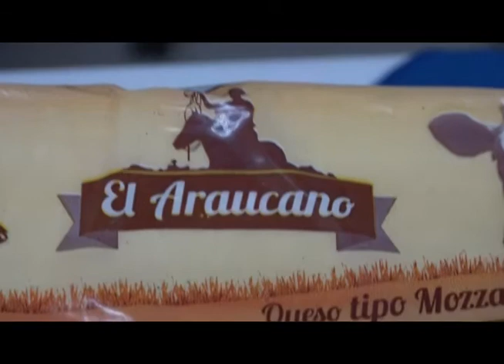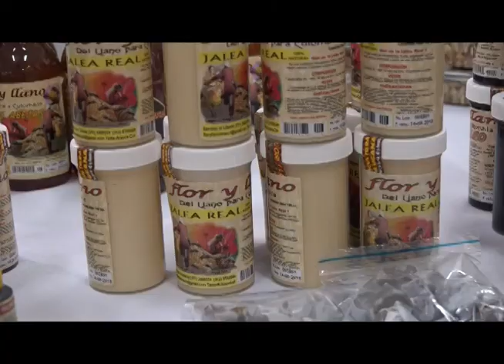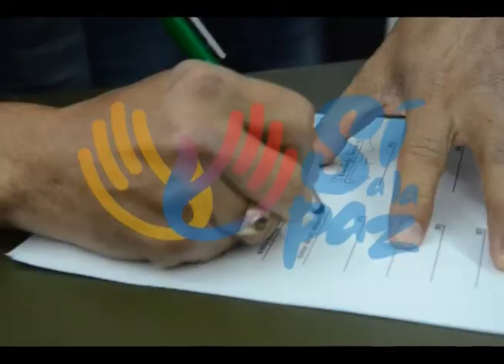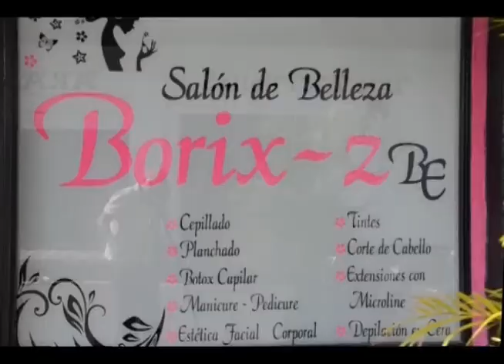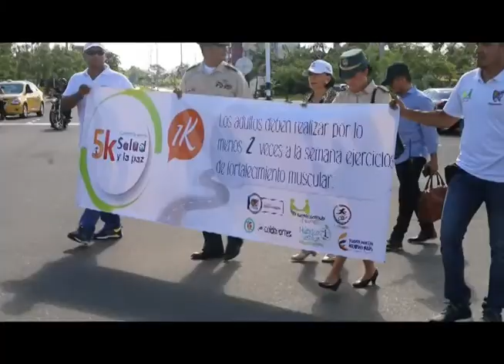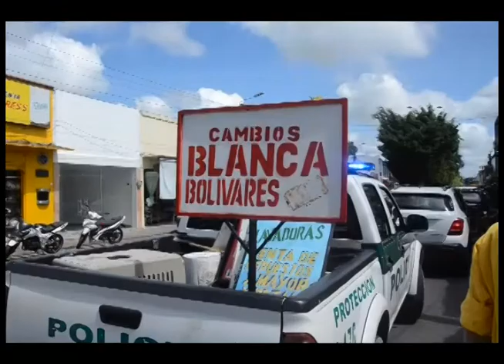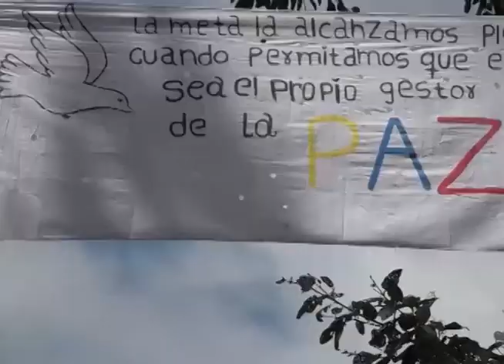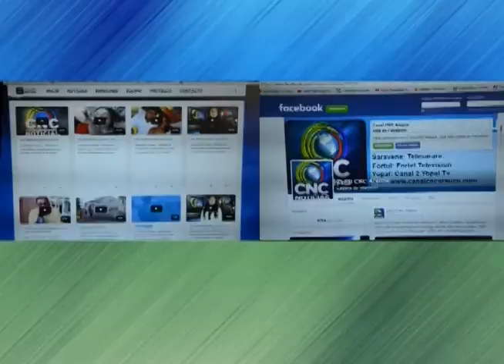CNC NOTICIAS LIVE 26 09 2016